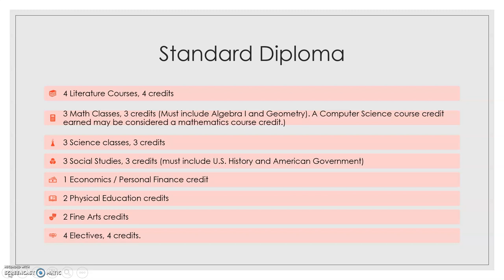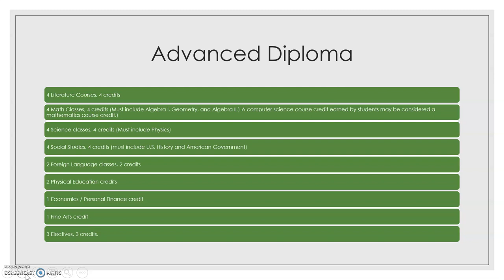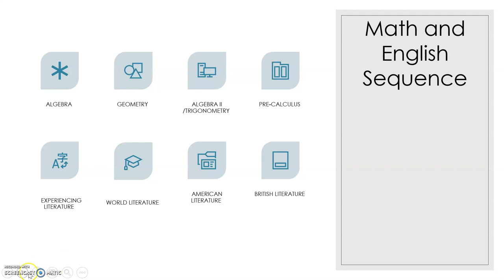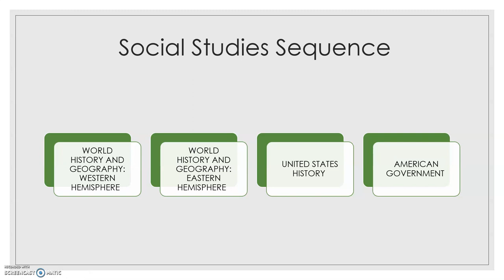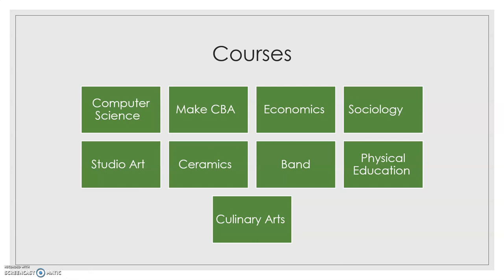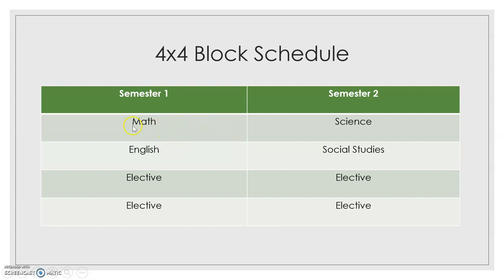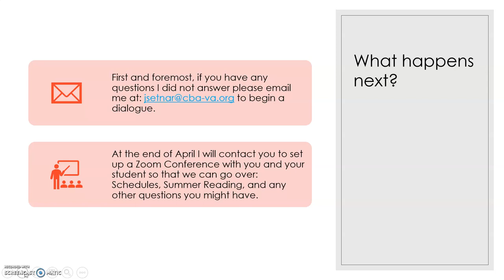Chesapeake Bay Academy Upper School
Welcome to the Upper School at Chesapeake Bay Academy. This presentation is meant of rising 9th graders and contains information that will help you navigate your first year in the CBA Upper School.